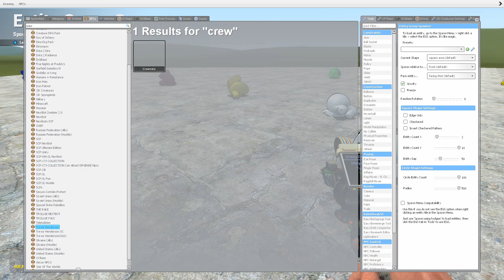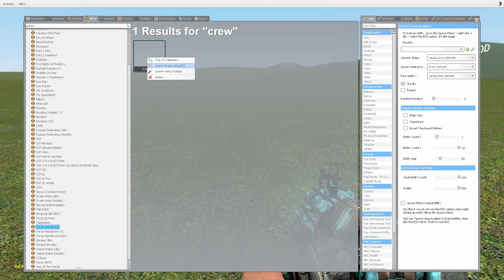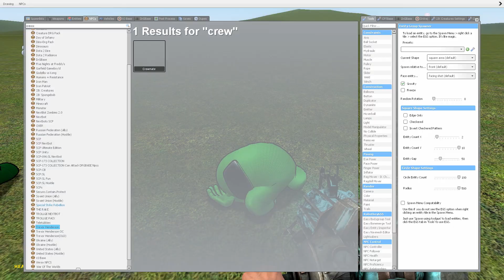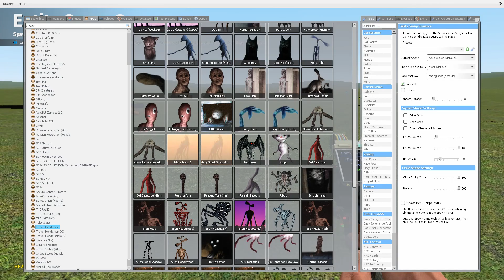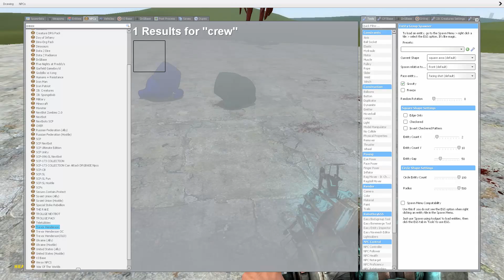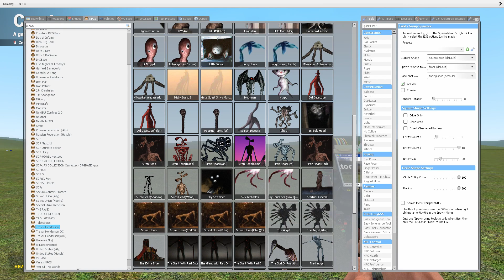Among Us Crewmates and TREVOR HENDERSON Creatures in Garry's Mod Gmod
All of them are sus